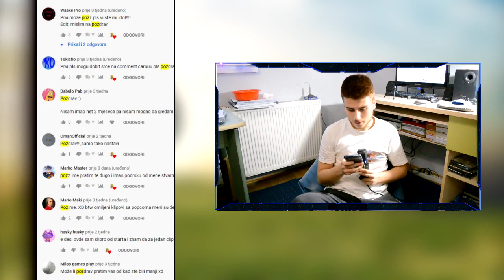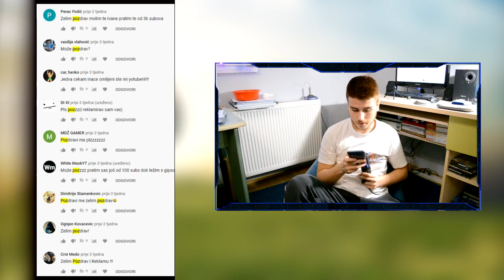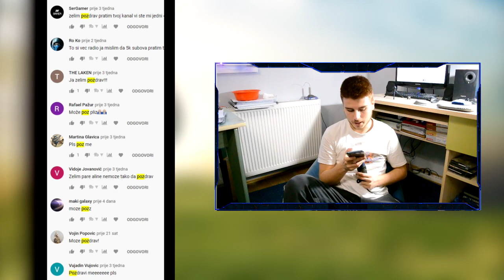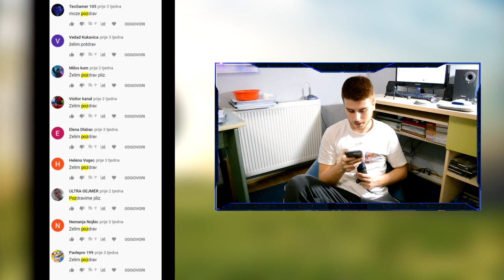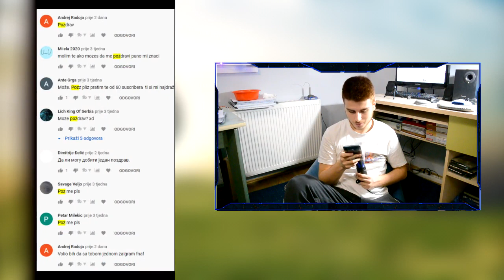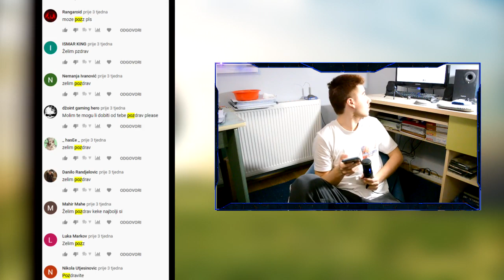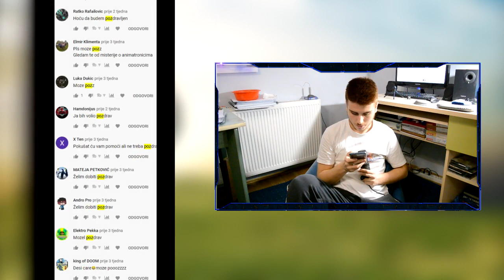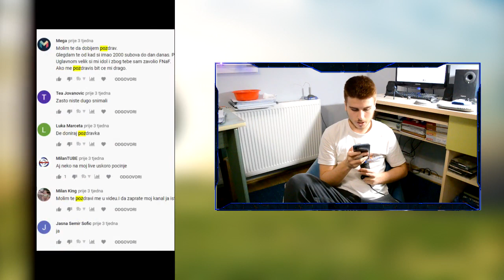POZDRAVI ! *grlo me izdalo*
Pogledajte jedan poseban video na kanalu, pozdrave. U ovom videu pozdravljam sve one koji su to i tražili.

Watch one special video on the channel, greetings. In this video, I salute everyone who asked for it.

Sehen Sie sich ein spezielles Video auf dem Kanal an, Grüße. In diesem Video grüße ich alle, die danach gefragt haben.

Popcorn's video channel